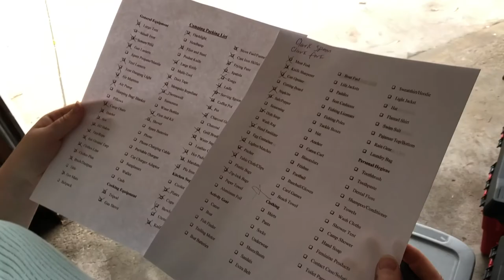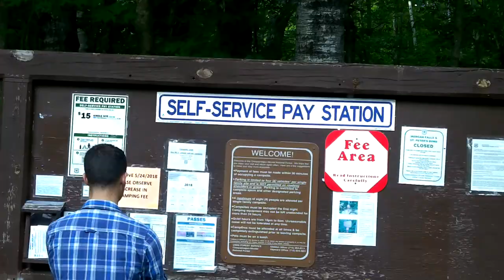Black Lake 2018 Day 1: Arrival At The Campground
Joe, Nast, and Clark pack up and head up North to the Black Lake campground in the Chequamegon National Forest in Northern Wisconsin.